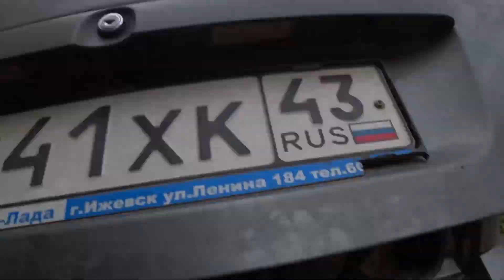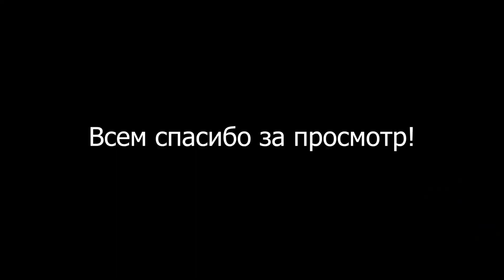Охота на тетерева или ПРИКЛЮЧЕНИЯ на каждом шагу!!!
Друзья, приветствую всех на канале ОХОТА и РЫБАЛКА ПО ДУШЕ!
День изначально не задался, поехал поохотиться на тетерева, но все косачи как вымерли, километры лесных "дорог" не дали абсолютно никакого результата! Пробовал манить рябчика, тоже по нолям. Переключился на металл, не пропадать же дню, когда-то на охоте заприметил местечко, вот там я и решил покопать.
Железа было много, копал, таскал, грузил, время пролетело незаметно. Устал как собака и уж совсем собрался ехать домой, как вспомнил, что недалеко отсюда (3 км) остался не выкопанный мною кусок алюминия,  вот уж действительно "люди гибнут за металл". Попёрся туда из последних сил, но оказалось, что приключения только начинаются!!! Там мне встретилась белая, как снег собака, человек попавший в беду, да и охота состоялась не раз, смотрите как это было!
Меня зовут Никита Макаров, я автор и ведущий канала ОХОТА и РЫБАЛКА ПО ДУШЕ. Стараюсь снимать душевные ролики про охоту, рыбалку, путешествия и всё ,что с этим связано. Всем ни пуха ни пера и НХНЧ)!
Видео со схожей тематикой:
Желающим помочь в приобретении квадрокоптера карта Мир 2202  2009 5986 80